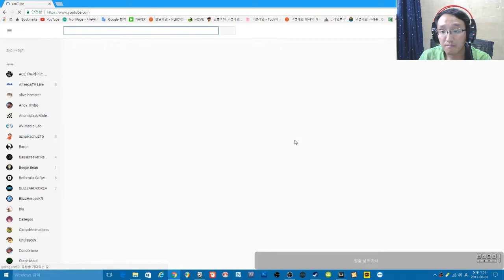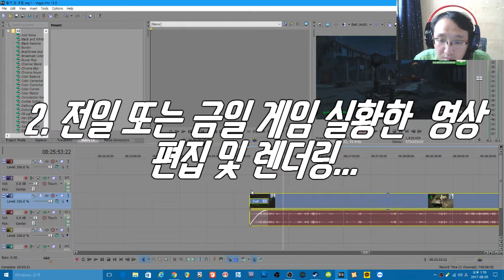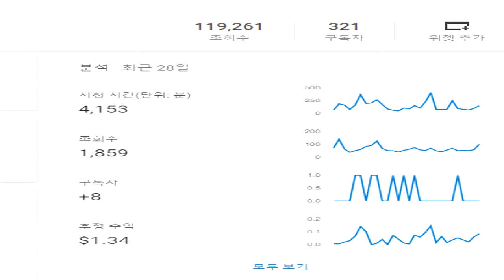[도푸리] 유튜브 채널 트레일러 (Channel Trailer): 누가 저의 눈물을 좀 닦아주세요! (Please Subscribes me)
이렇게 광고형태의 트레일러를 제작하게 되었습니다...

비록 방송을 마치고 난 이후의 일상물처럼 제작했습니다만

냉혹한 현실 앞에 힘들더라고요...ㅠㅠ

저의 눈물을 좀 닦을 수 있게 구독 많이해주시고

친한 사람들에게 입소문 좀 많이 퍼뜨려주세요!